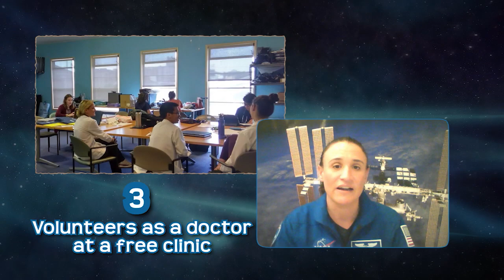5 Things You Didn’t Know About Astronaut Serena Auñón-Chancellor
So, you already know she’s a doctor—a former flight surgeon!—with an engineering background, an Indiana native who graduated from high school in Colorado and went off to college with an eye toward working at NASA someday.  But did you know that astronaut Serena Auñón-Chancellor has mismatched twin dogs, a background in martial arts, and a college baseball jones?  Click to here to learn five things you didn’t already know about the next American astronaut to launch to the International Space Station.